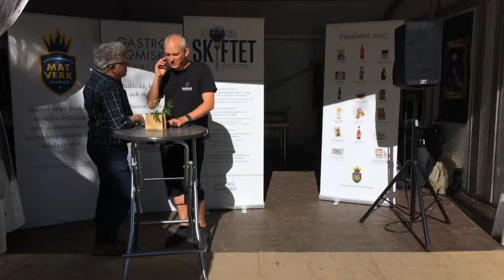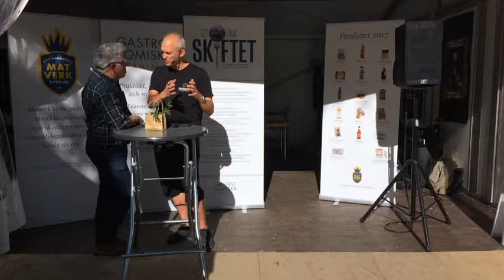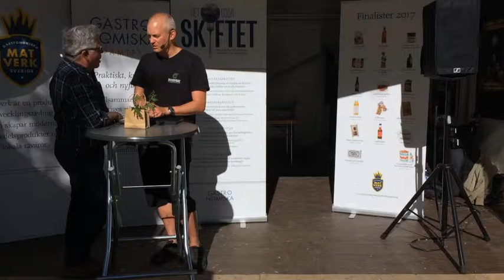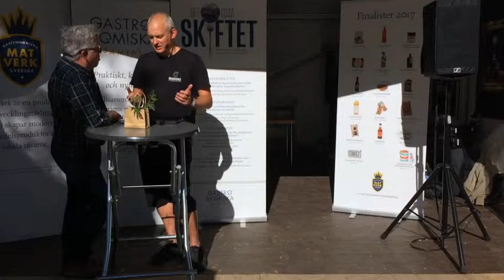Anton Hultberg, MOVEBYBIKE, kör transporter med ellastcykel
Anton Hultbertg cyklar till vardags med ellastcyklar som klarar upp till 300 kilo. "Vi klarar mycket av stadens transporter." MOVEBYBIKE är ett är fyra företag som ingår i WeLoveFoodWaste som ser matsvinn som en resurs som kan tas tillvara på bli lönsam.